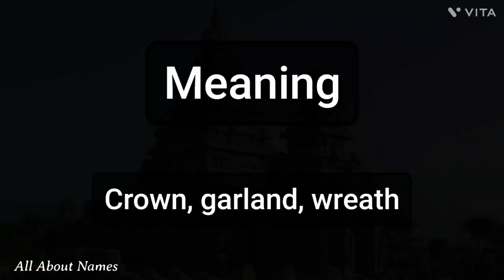Steffi - Pronunciation and Meaning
This is how we pronounce the name, Steffi.

Gender - Feminine
Meaning - Crown, garland, wreath
Alternate spelling - Steffie, Steffy, Steffee, Steffey, Stefi, Stefie, Stefy, Stefee, Stefey

Channel Audience

1. India
2. United States
3. United Kingdom
4. Australia
5. Canada
6. New Zealand

Viewer Benefits

1. Name pronunciations
2. Name meanings
3. Baby name suggestions and ideas